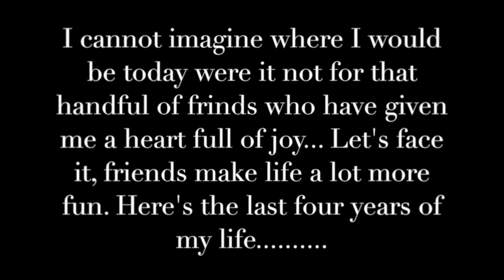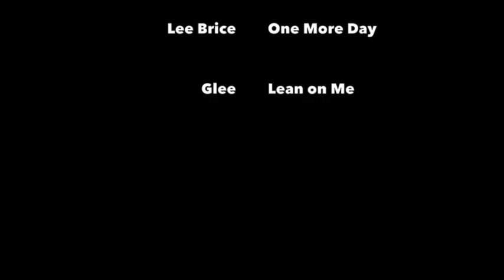My Time at HSC-8